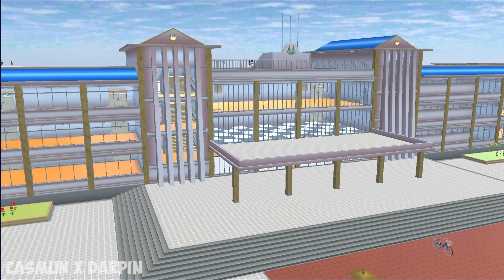HORROR SECRET!! TEMPAT RAHASIA DOKTER TALKING TOM HORROR IN THIS PLACE || SAKURA SCHOOL SIMULATOR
HORROR SECRET!! ADA TEMPAT RAHASIA ZOMBIE DOKTER TALKING TOM HORROR AT SCHOOL CLOSET || SAKURA SCHOOL SIMULATOR TERBARU